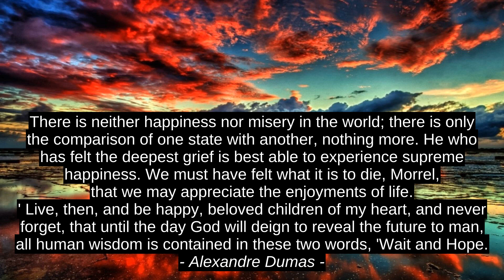Margo Vader Migliori Citazioni Di Ispirazione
M. L. Stedman, Alexandre Dumas, Margo Vader, Margo_Vader, motivazione successo, fantastico, la citazione, il leader, il top, di incoraggiamento, di meglio, ispirazione, migliori, premium, preventivi, il primo